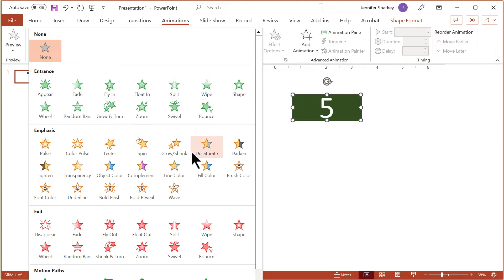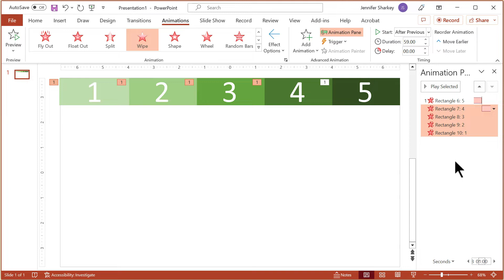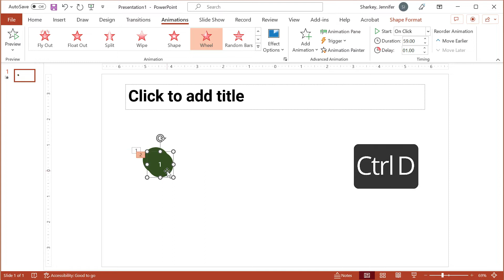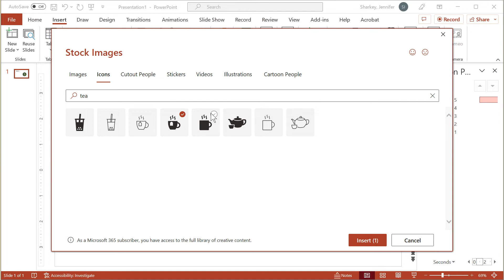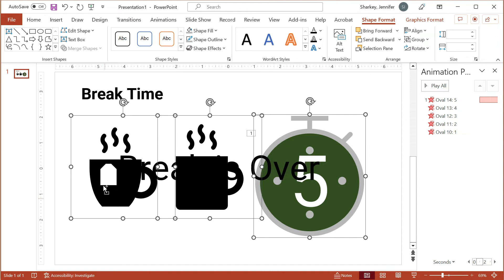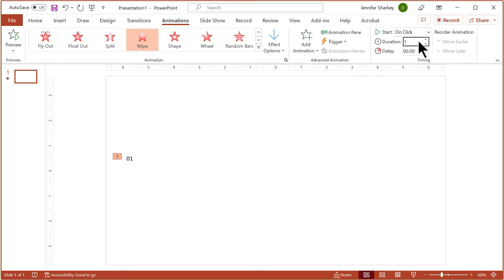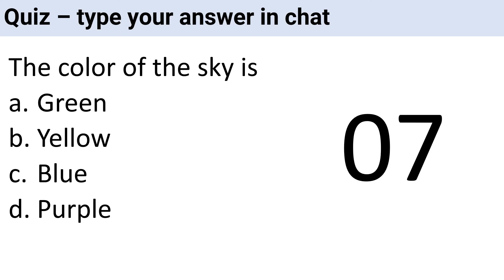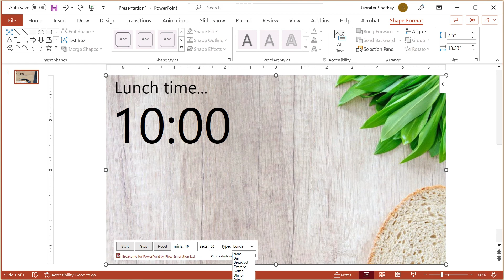Animated Countdown Timers in PowerPoint - Windows (2023)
In this video, learn how to create four types of animated countdown timers in PowerPoint for Windows for your next live stream or webinar. Free Message Clarity Call

🎬 VIDEO CHAPTERS 🎬
00:00 Four types of animated countdown timers
00:10 Timer 1: Bar countdown timer
01:55 Timer 2: Stopwatch countdown timer
04:46 Leave a comment
05:01 Timer 3: Quick number flip countdown timer
06:17 Timer 4: Microsoft Add-in - Breaktime

💻 Tech Used to create this video 💻

In this YouTube channel, learn ways to improve your presentation skills and slide design. It covers both basic and advanced  presentation strategies like animation techniques in PowerPoint, Apple Keynote, and other software. Plus there are occasional reviews of software, books, and trends.